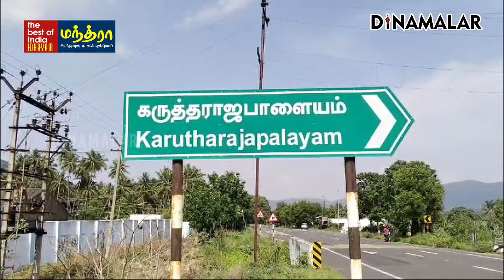இந்த காலத்திலும் நம்பிக்கையை கைவிடாத மக்கள்! No roof Concrete houses | Strange Village | Salem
கான்கிரீட் கூரை அமைக்காத
வினோத கிராமம்!

இந்த காலத்திலும் நம்பிக்கையை கைவிடாத மக்கள்!
No roof Concrete houses | Strange Village | Salem#